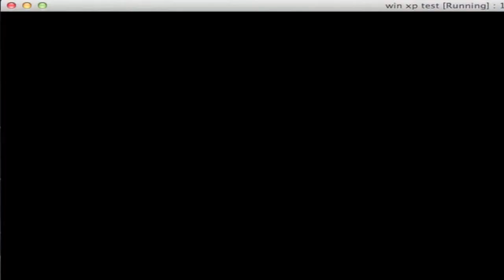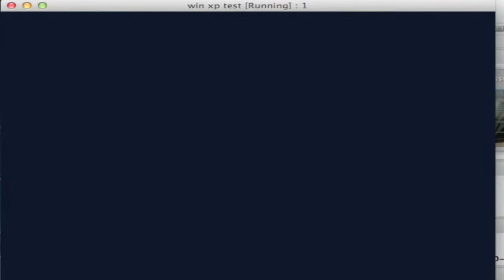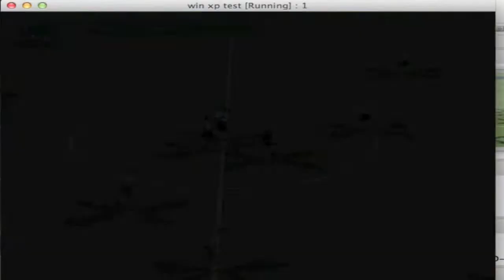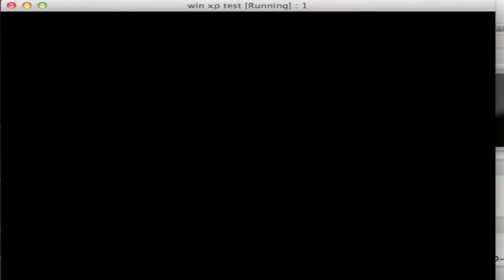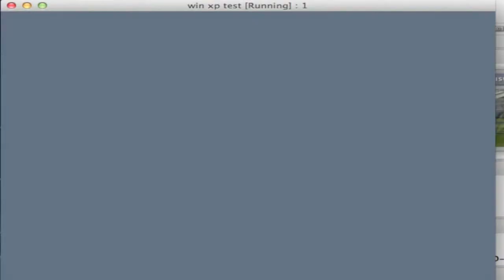Lets play Uefa Euro 2000 part 5 German HD (PC)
Lets play Uefa Euro 2000 part 5 german